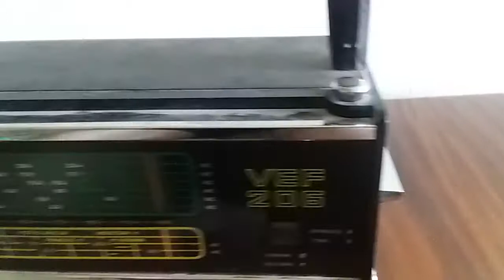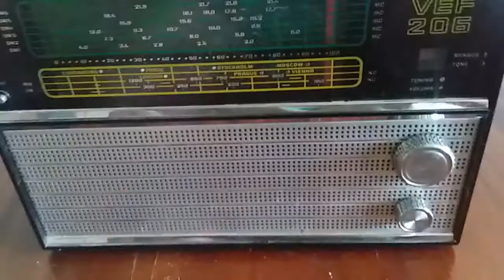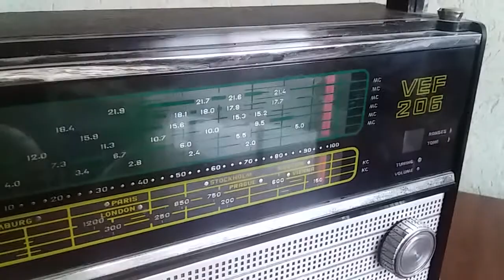VEF 206 Часть 1.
В первой части дилогии про данный радиоприемник VEF 206 я хочу показать его девственность.:-)